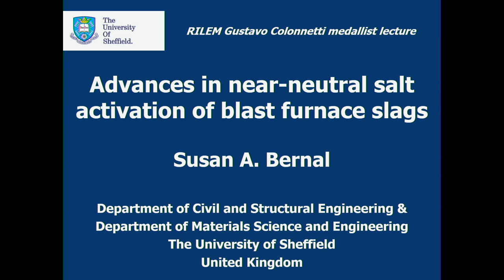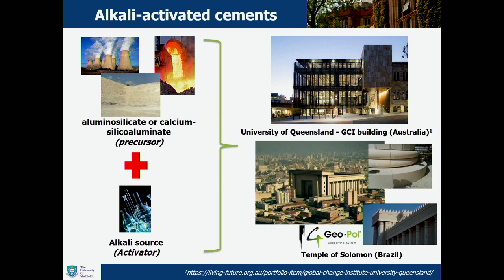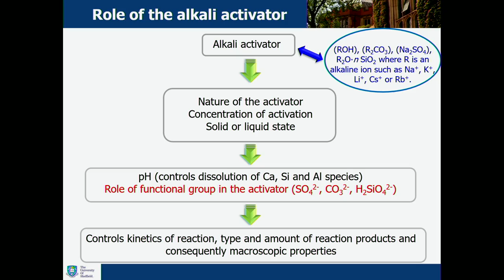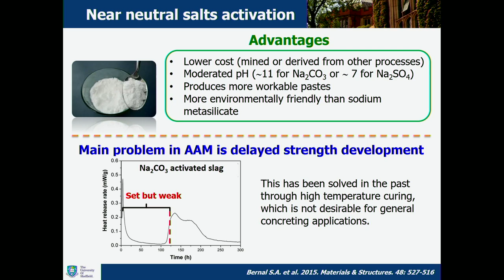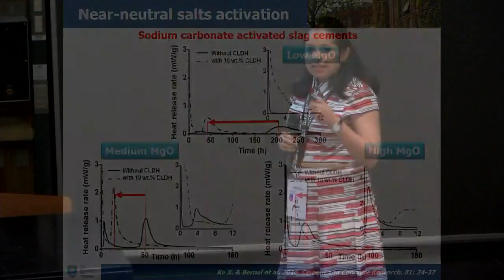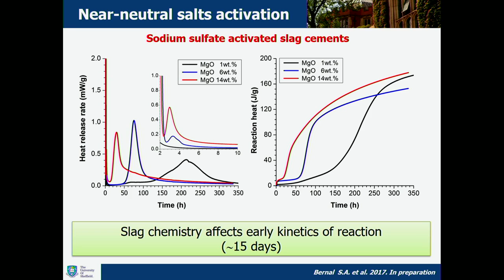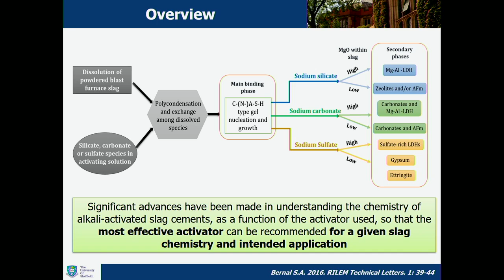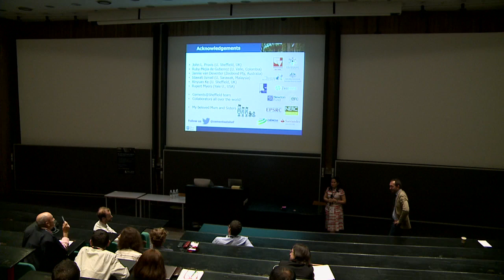Susan Bernal, Gustavo Colonnetti Medalist 2016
Lecture « Advances in near-neutral salts activation of blast furnace slags » during the RILEM Technical Day on Wednesday 24 August 2016 at the Materials, Systems and Structures in Civil Engineering Conference (MSSCE 2016) held at the Technical University of Denmark (DTU) in Lyngby, Denmark.

Susan Bernal (University of Sheffield, UK) is one of the two Gustavo Colonnetti Medalists 2016.
Each year, the Gustavo Colonnetti Medal is awarded to a researcher of less than 35 years, who has made an outstanding scientific contribution to the field of construction materials and structures.

**Please note that the sound of the first 20 seconds is not good.